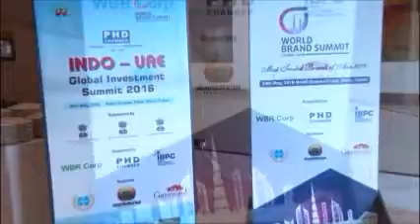INDO UAE Global Investment Summit-2016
PHD Chamber of Commerce & Industry in association with Brands Academy organised
“Indo–UAE Global Investment Summit – 2016” on 24th May, 2016 at 9:00 a.m. Hotel Crowne Plaza, Deira, Dubai,
UAE